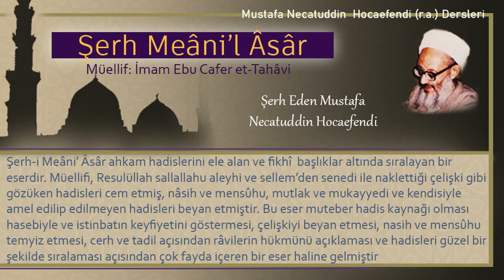281 | Halifenin kesmesinden ve namazdan önce kesilenin hükmü | Mustafa Necatuddin